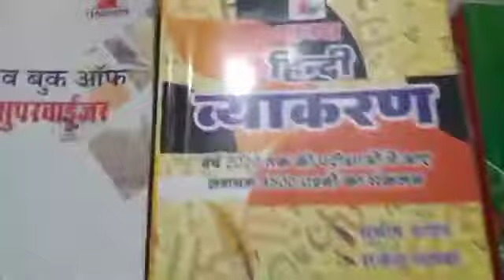SUBHASH CHARAN NEW VIDEO